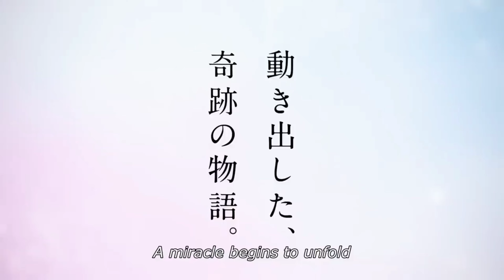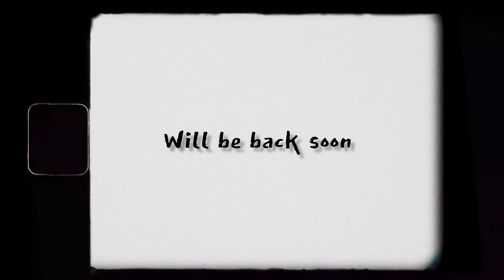Top 3 thriller web series recommendation ❤️‍🩹😈 | CINExplains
Movie/Series - in video
1 Movie - Your Name - anime
2.series - The Night Agent - Netflix
3 Series - 365 days repeat year - amazon mini tv

This video is just for webseries recommendation purpose.